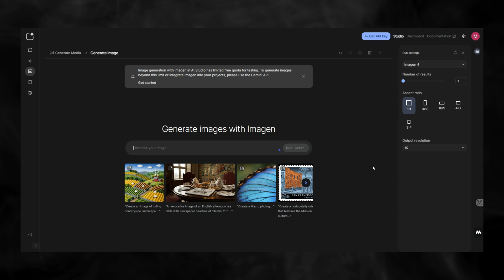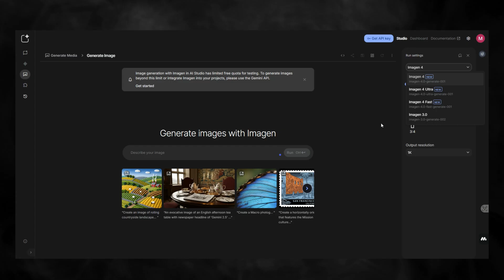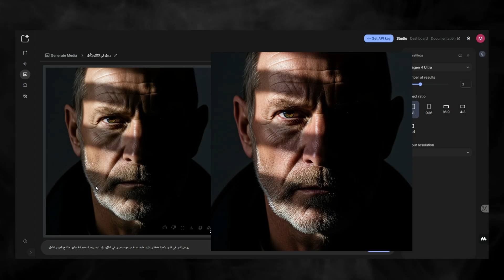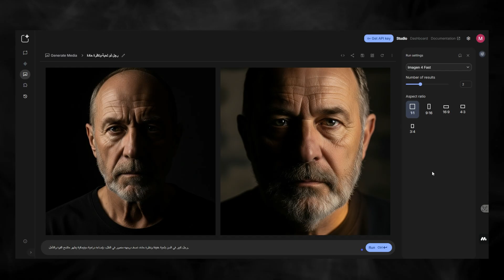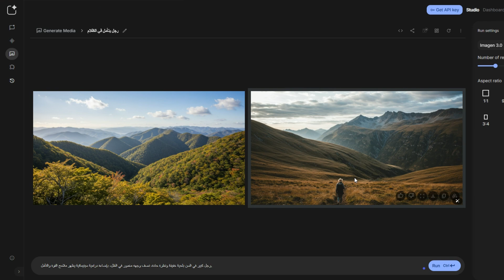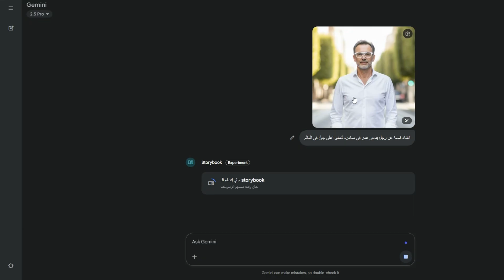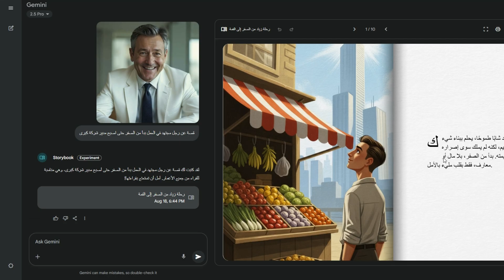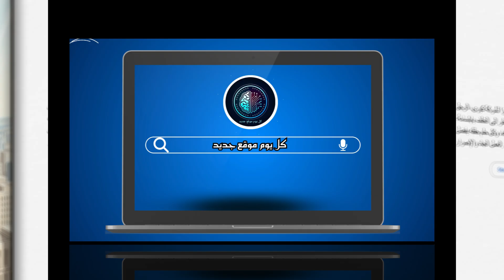تحديثات جوجل الجديدة 📢 على نموذج الصور والقصص المصورة قد تكون أنت بطلها ؟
هناك تحديثان مهمان من جوجل احدهما داخل google ai studio على نموذج الصور imagen4 وايضا داخل تطبيق جيمناي gemini على انشاء القصص المصورة.